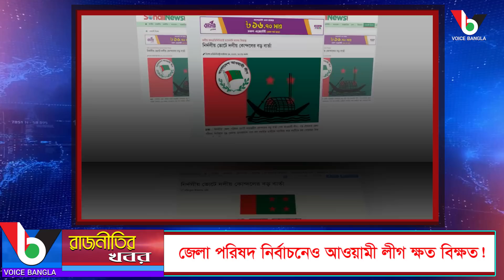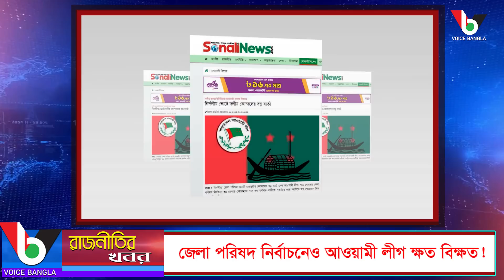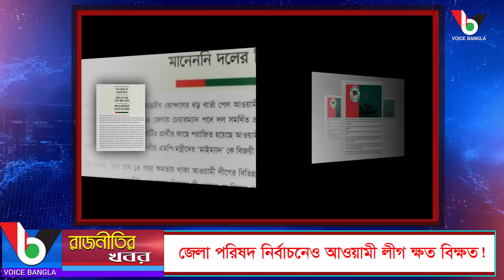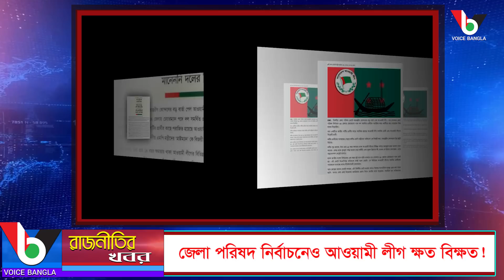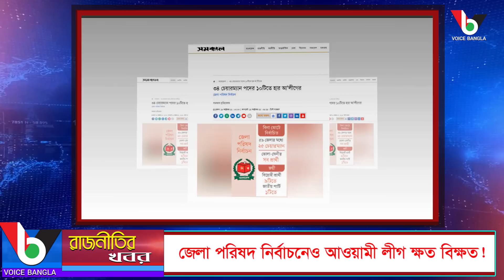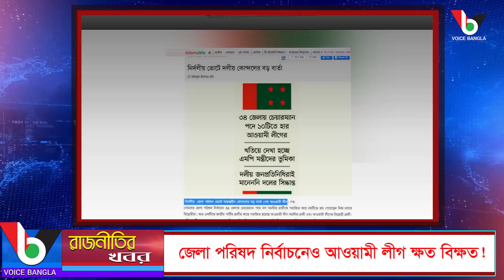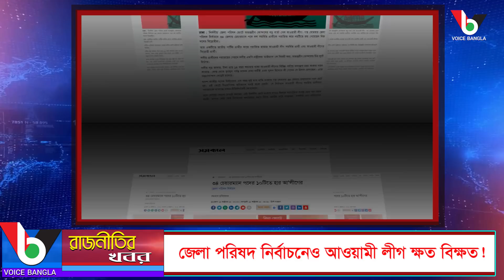জেলা পরিষদ নির্বাচনেও আওয়ামী লীগ ক্ষত বিক্ষত! Voice Bangla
জেলা পরিষদ নির্বাচনেও আওয়ামী লীগ ক্ষত বিক্ষত!

*** ANTI-PIRACY WARNING ***